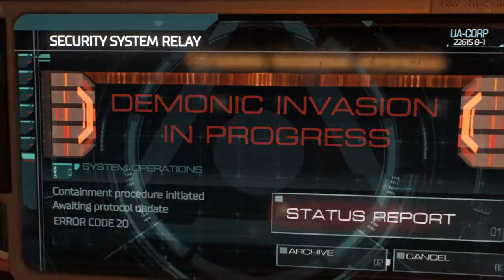Lets Play DOOM: Episode 1